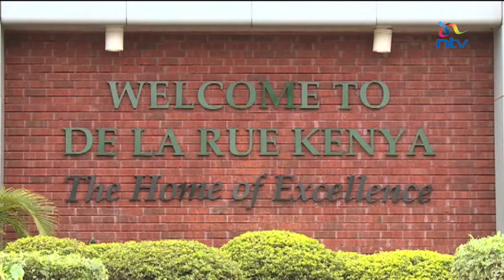Government of Kenya buys 40% stake in currency printing firm De La Rue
The joint venture deal between the Government of Kenya and De La Rue in which the Government gets a 40 percent stake in the British firm's Kenyan subsidiary has taken almost a decade to come through.

As Alex Mwangi reports, the deal is on the spotlight for what may be termed as insufficient oversight by Parliament which had expressed its opposition to some of the proposed terms of the Joint Venture.